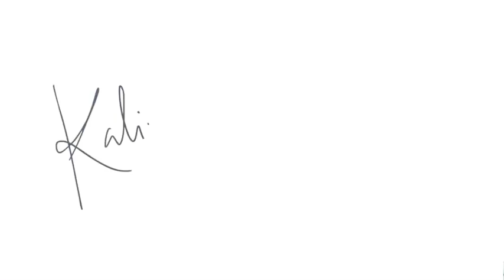La clave de la felicidad / The key to happiness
Hola mundo virtual,

Les voy a decir la verdad. No sé si son estos momentos de introspección los que me han hecho entender un montón de cosas o si esto ya lo sabía pero no lo tomaba tan en serio, lo que sí sé es que tuve una gran revelación que quiero compartirles: descubrí la clave de la felicidad.

No les quiero arruinar la sorpresa, mejor se los cuento en este video.

Cuéntenme qué piensan de mi descubrimiento.

Besos,

K

I'm still not sure if it is because of these self-awareness moments or if I already knew this but... I found the key to happiness.

Kisses,

K